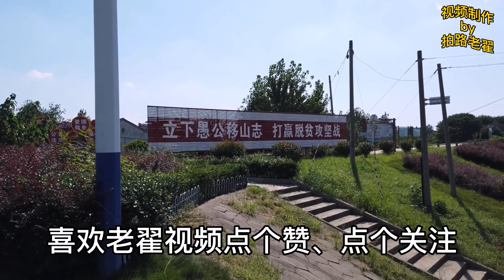洪水退后，安徽肥西四合乡都在忙着清理垃圾，桃溪镇街上晒满家具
洪水退去后，安徽舒城桃溪镇生活秩序在慢慢恢复